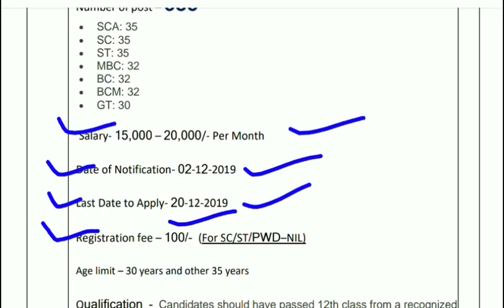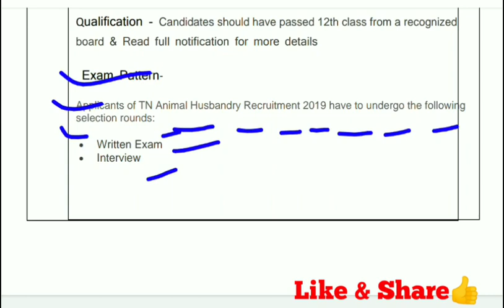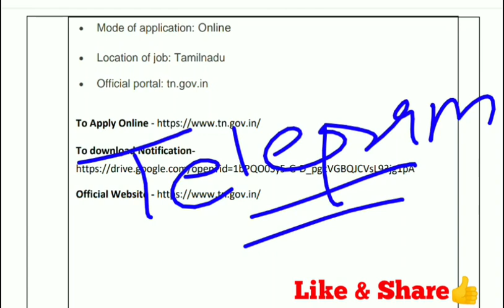पशुपालन विभाग/बड़ी भर्ती 2019/Post- Livestock Inspector Gr-II/Salary-20,000 p.m.